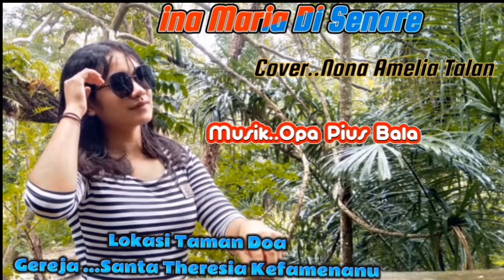||Ina Maria Di Senaren|| Amelia Talan(cover)@roselamusikntt746